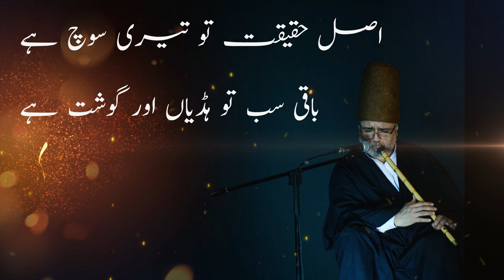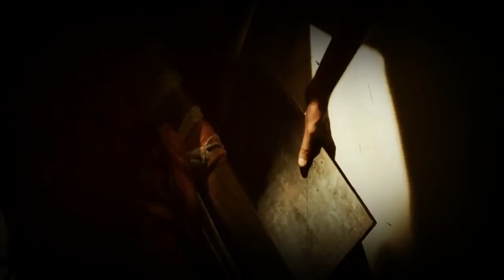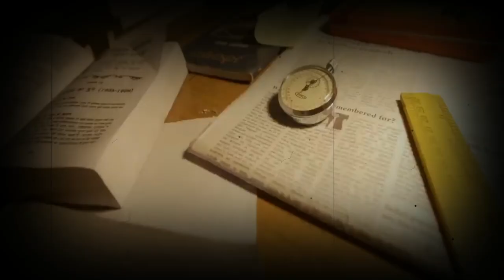The Untold Story | An Inspiring Journey of IPS Officer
12th Fail: The Inspiring Journey of IPS Officer Manoj Kumar Sharma | True Story Movie 2023"
"From Adversity to Victory: 12th Fail | Manoj Kumar Sharma's Real-life Journey | Vikrant Massey"

🌟Video Description:
Get ready to witness the incredible true story of Manoj Kumar Sharma in the gripping biographical drama "12th Fail." Follow IPS officer Manoj Kumar Sharma's inspiring journey as he battles against poverty and challenges to conquer the UPSC, one of India's toughest exams. This Vidhu Vinod Chopra masterpiece, based on Anurag Pathak's novel, stars Vikrant Massey as the lead and features the talented Medha Shankar.

🎬 About the Movie:
"12th Fail" (2023) is a heartwarming tale of resilience and determination. Manoj Kumar Sharma's life, portrayed by Vikrant Massey, unfolds on screen, showcasing his struggles, odd jobs, and unwavering spirit. Directed by Vidhu Vinod Chopra, this film captures the essence of Sharma's journey from poverty to becoming an IPS officer.

🌟 Starring:

Vikrant Massey as Manoj Kumar Sharma
Medha Shankar as Shardah
📖 Plot Summary:
Follow Manoj Kumar Sharma's relentless pursuit of education and success, overcoming financial hardships and societal challenges. "12th Fail" explores the human spirit's triumph over adversity, making it a must-watch for every cinema enthusiast.

Vikrant Massey:
Medha Shankar